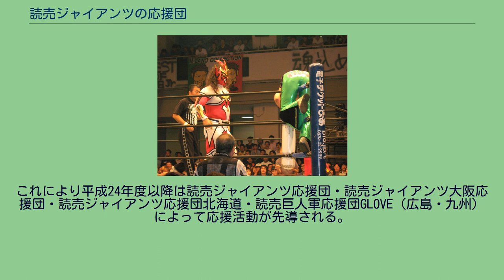読売ジャイアンツの応援団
読売ジャイアンツの応援団（よみうりジャイアンツのおうえんだん）とはプロ野球読売ジャイアンツを応援する応援団のことである。
東京読売巨人軍応援団（とうきょうよみうりきょじんぐんおうえんだん）は、1975年（昭和50年）に大阪 1978年（昭和53年）東京に創立された私設応援団である。
以前は北海道・東京・名古屋・大阪・広島に系列団体があったが2021年（令和3年）現在で 東京、大阪、北海道、GLOVE(広島など)の4団体が存在する。
応援時に白文字のYGロゴ入りの赤いポロシャツを着ていた為、通称「赤組」と呼ばれている。
後楽園球場時代では団員は全員、YGロゴ入りのオレンジの帽子を被っていた（現在は一部の団員のみ）。
2004年（平成16年）より、中京地区での活動を自粛（当時中京地区にあった他の私設応援団の暴力団との係わりや、その他の理由により）していたが、出入り禁止ではない（また2004年／平成16年7月10日にナゴヤドームで行なわれたオールスターゲームでも活動は行なわなかった）。
「東京読売巨人軍応援団」という名は厳密には東京の応援団の団名であり、他の系列応援団の団名は「東京読売巨人軍応援団」の団名の後に団体が存在する地名が入る。
「東京読売巨人軍応援団大阪」は1975年（昭和50年）に初代応援団長・福田甲一の呼びかけで結成された。
「ジャイアンツのファンたるもの、選手同様、紳士であれ」をモットーに応援活動を行っているため、他球団を蔑むような応援（相手チームがアウトになった際のファンファーレ等）や野次などの行為は、一切行われていない。
このため、他球団へ移籍した選手に対してもブーイングは行わずにエールが送られている。
「メガホンを使わず、声と手拍子だけで応援しよう」と呼びかけており、外野席では手拍子で応援するファンも多くなっている。
また、指笛を使用した応援も盛んである グランド内へ物（メガホンなど）の投げ入れを、「選手の聖地であるグラウンドへ、物を投げるのを止めよう」と呼びかけている。
応援歌は選手の名前と掛けたものがいくつかある（小笠原道大は、「…明日を照らす道広げ…」で、道大にかけている。また、二岡智宏の2008年度の応援歌は「…二岡共に歩もう」で、智宏にかけている）。
数年前から応援歌の著作権が問題になっていたため、2008年（平成20年）から二岡智宏、阿部慎之助は応援歌を変更、清水隆行、高橋由伸は歌詞のみを変更した。
2010年（平成22年）のシーズンにおいては、このシーズン中に亡くなった当時コーチの木村拓也の応援歌を1-9の際に原辰徳監督の応援歌の後に歌っていた。
原辰徳（監督）・木村・岡崎郁（コーチ）・篠塚和典（元コーチ）の応援歌の後半部分では振り付けがつけられている（木村は「Vへの道」の部分でVサイン）。
後楽園球場時代、一部の女性団員はスカートを履いてチアリーダーの応援をしていた（東京ドームになってからも、しばらくは行なっていた）。
木村が亡くなった当日の2010年（平成22年）4月7日 - 8日の阪神戦（阪神甲子園球場）や4月9日 - 11日の中日戦（東京ドーム）などでは球団旗による半旗や応援歌などの追悼が行なわれた（4月10日の二次会では当応援団の指導による黙祷が行なわれた。ちなみに4月7日の試合では全球場で行なわれた）。
※ただし、ビジターの試合では順番が入れ替わったり（東京ファンファーレは除く）、代わりに原辰徳監督の応援歌が流れたり、2010年（平成22年）には木村拓也元コーチの応援歌が演奏される事もあった。
2009年（平成21年）7月7日～9日では全選手に対して、伝説の初代応援歌「闘魂マーチ」（王貞治にも使用された）を使用した（「闘魂マーチ」⇒「現役応援歌」の順で演奏した）。
2010年（平成22年）の「GREAT CENTRAL」～オールドユニホームシリーズ2010～では8月24日と26日は2009年（平成21年）と同じ方法で行なわれたが25日では、1980年代の応援歌を使用した（闘魂マーチは応援歌未定選手に対して演奏されたが矢野謙次に対しては矢野本人の応援歌が演奏された）。
2軍やオープン戦での試合では選手別応援歌が無い選手に対してはオールド応援歌が使用されている。
北海道の応援団は他の系列応援団が使用するチャンステーマ以外にもスパルタンXをチャンステーマに使用している（北海道の応援団員が遠征すると札幌ドーム以外でも演奏される）。
ナゴヤドームでの坂本勇人に対しての応援では「坂本」コ...